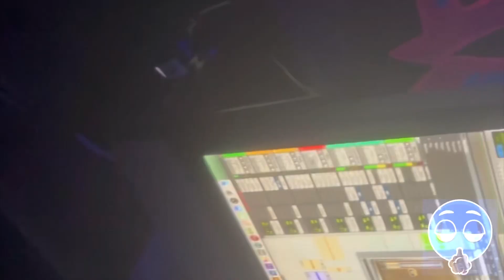FADED AT THE STU🎤!